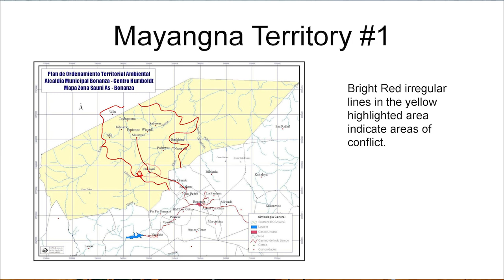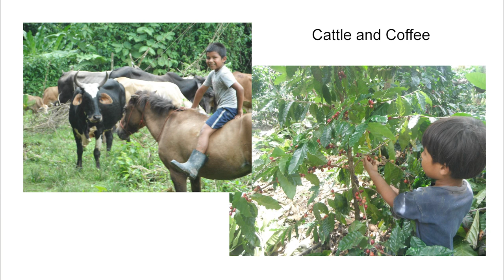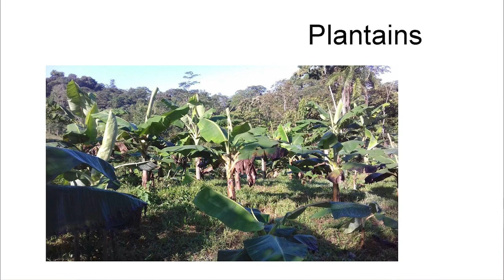Vision for the Mayangna People - Ben Sullivan